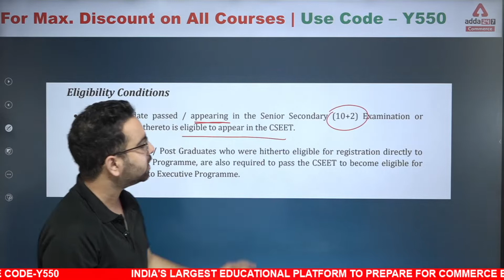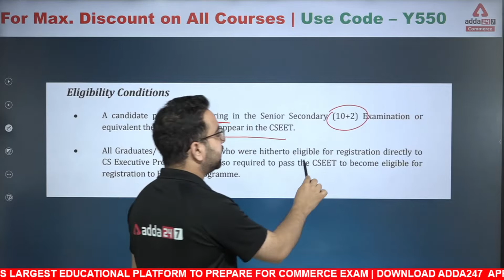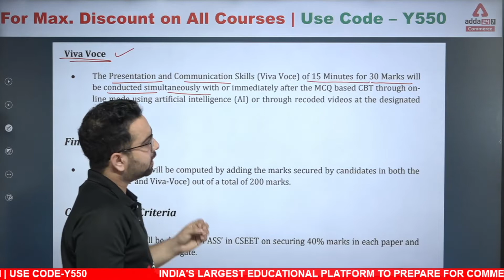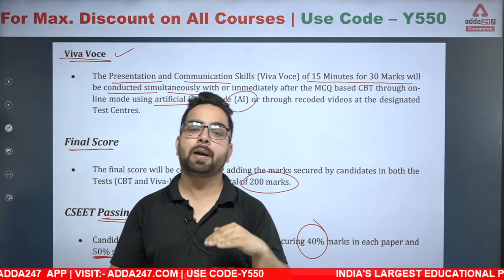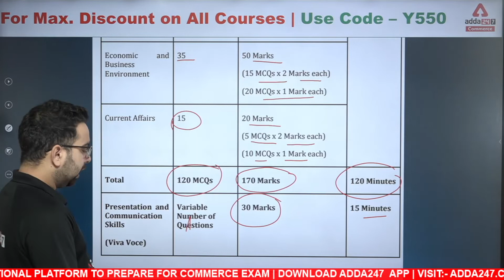CSEET Complete Details for 2022 Exams ! All about CSEET 2022 ! CS Executive Entrance Test ! CS 2022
👇 All Subjects Playlists for Class 12 Commerce Stream are below

Welcome to Adda247 Commerce,One stop solution for Class 11 and 12 Science, Commerce and Arts Students. Here we will provide you:-